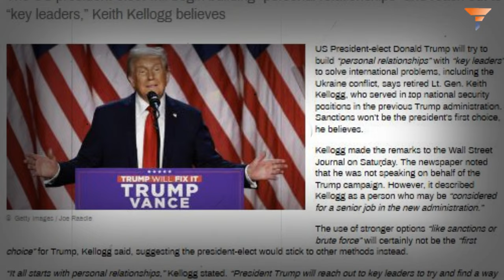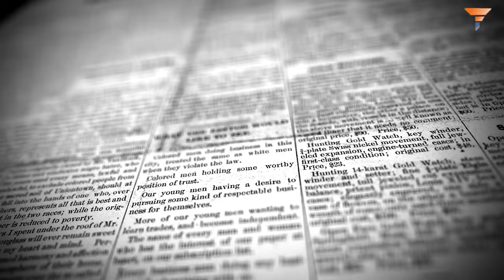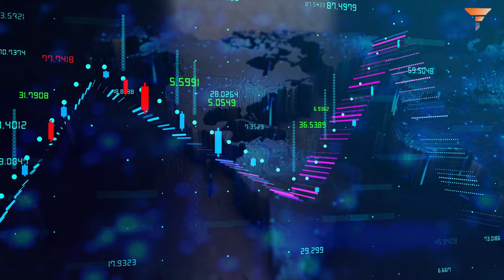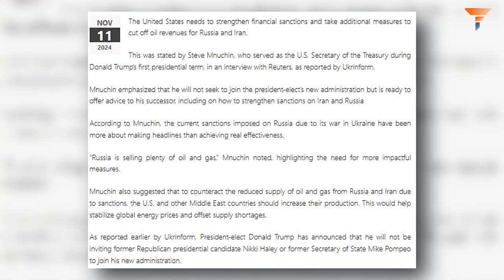Trump IN, Sanctions OUT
With Trump’s return on the horizon, speculation grows about a major shift in US foreign policy, especially regarding Russia. Trump has long opposed sanctions, and his second administration may reverse the current approach. Instead of relying on economic penalties, Trump is likely to pursue direct talks with Vladimir Putin to resolve issues like the Ukraine conflict. Experts believe that loosening sanctions could help Russia's major energy projects, such as the Arctic LNG 2, boosting its economic power. While some, like Steve Mnuchin, advocate for tougher measures, Trump’s personal ties with Putin suggest a different path. Will Trump’s administration ease sanctions and reshape US-Russia relations?